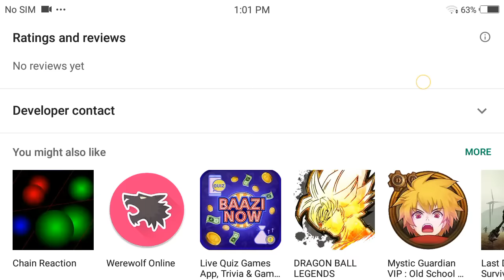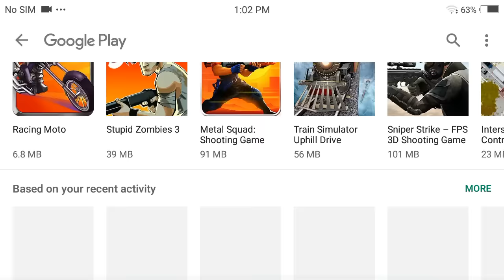INDIAN RAILWAY SIMULATOR PREREGISTER ON PLAY STORE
NO LINK TIME LAGEGA.